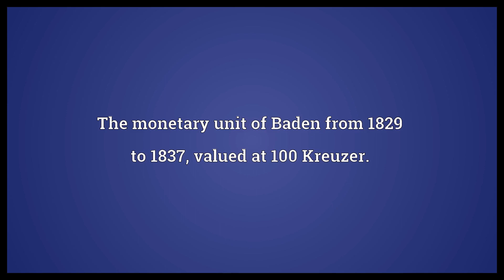Thaler Meaning | Wordogram